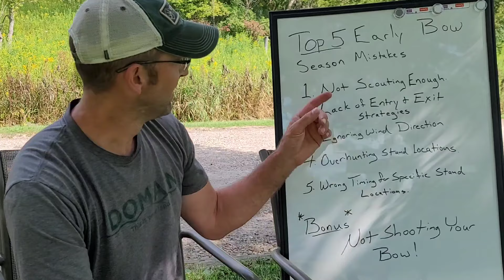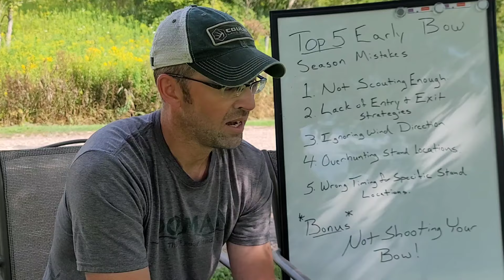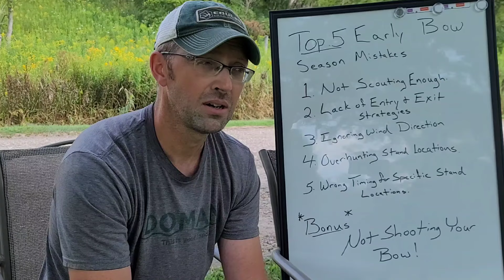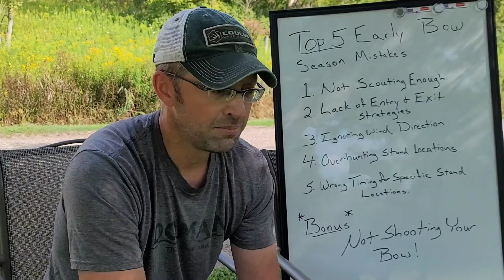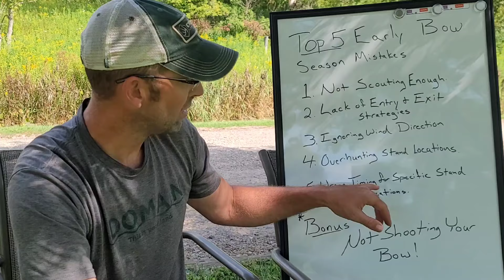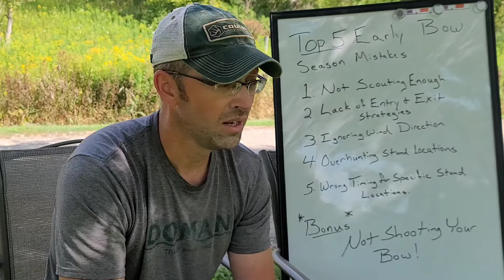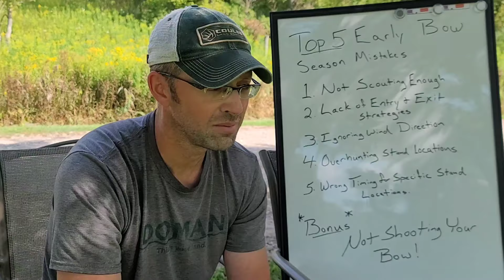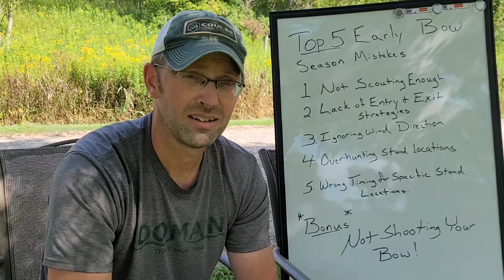Don't Make These Early Season Deer Hunting Mistakes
We all anticipate the upcoming season. But in this video, I reveal what I see are the top 5 biggest mistakes we as bow hunters make on our private hunting grounds. I'd love to hear from you.

=== Shop These Trusted Brands ===

=== Products & Tools ===